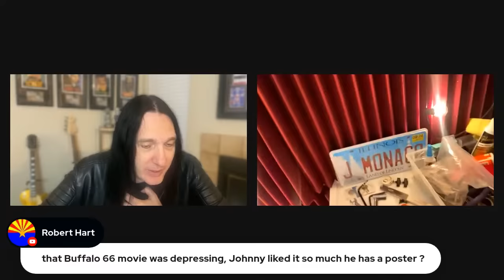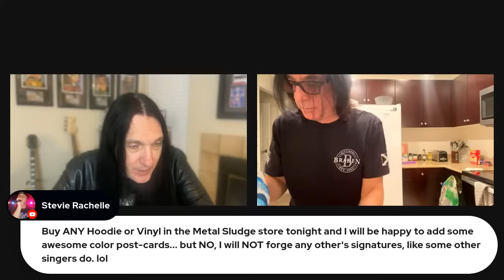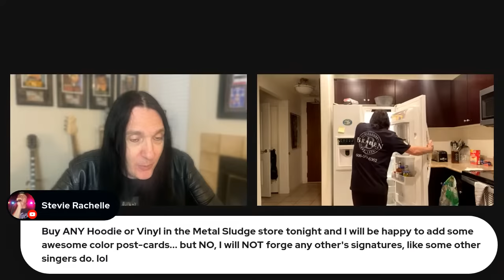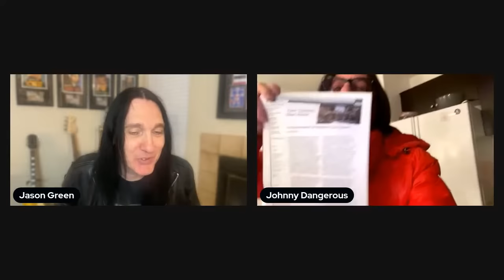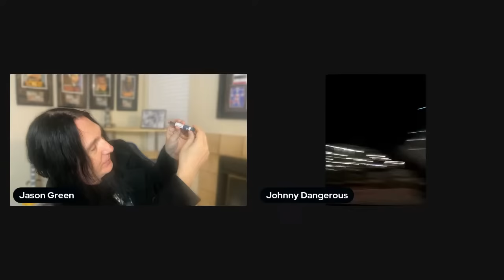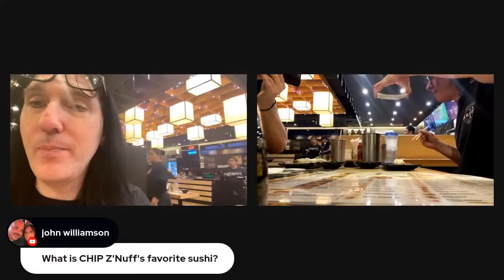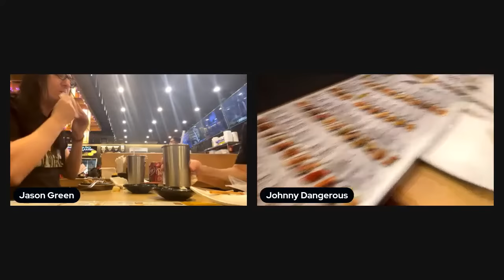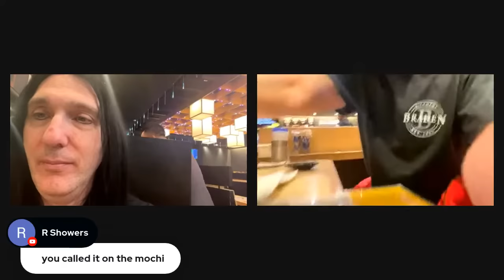Let’s Waste Some Time Together LIVE!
Sign up for Fright-Rags & get $5 FREE